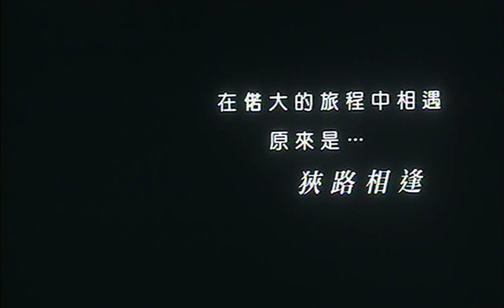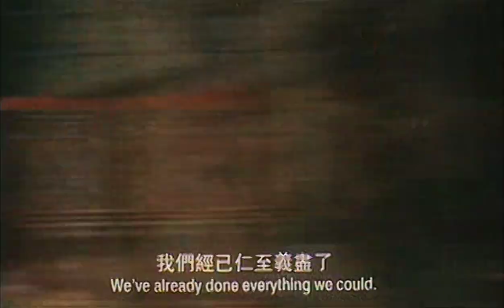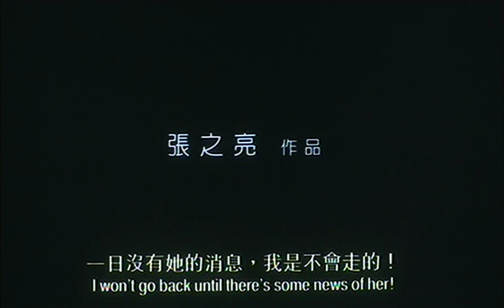Midnight Fly (2001) ORIGINAL TRAILER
Directed by Chi Leung 'Jacob' Cheung. With Anita Mui, Risa Junna, Shaun Tam.
AKA : Huang xin jia qi / 慌心假期